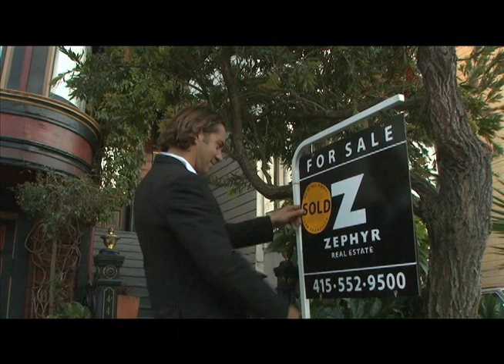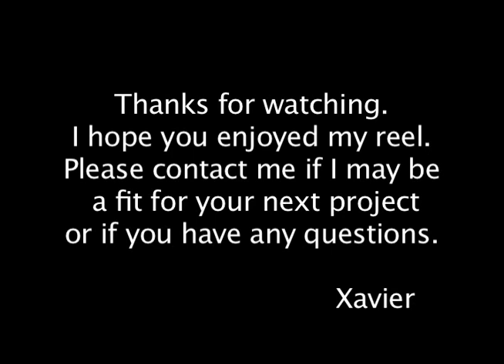Xavier Christian Actor : Demo Reel 2012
Xavier Christian Acting Demo Reel 2012